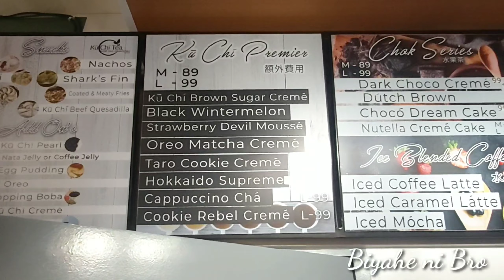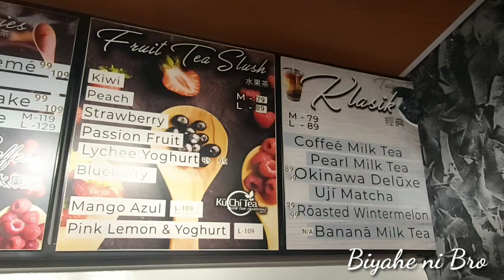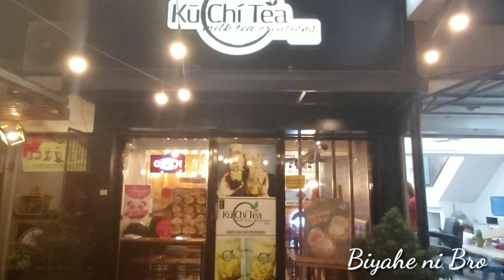Ku Chi Tea | Candelaria Quezon | Biyahe ni Bro